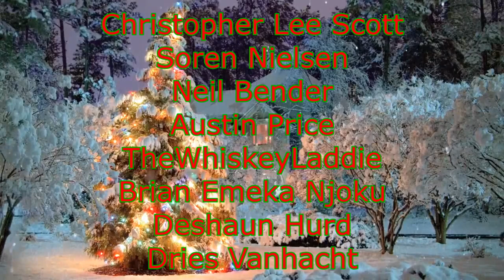Renegades React to... Mark Rober - Package Thief vs. Glitter Bomb Trap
117Jorn
Acoleyte
Adam Hart
Adam Udulutch
Adeel Javed
Aleks98
Alex Jack
Alex Santana
Alexander Lukas
Andre Bradford C Diaz
Andrew Davis
Andrew K.
Angel L Rivera Santiago
Anthony Vang
Antiskill
Arcane_Rogue
Ashley Short
Austin Nickins
BakaBread
Beffstew
Benjamin Sapp
BlueDebut
BlueRat138
Brian Evans
Caillou Escamilla
Caleb Matthew Howard
Canadian_Caesar
Captain Kohai
Catherine Thurmond
ChaosVesperia
Charles Rogue Rose
CleverWillow
Conor Fergus
Corey Costello
Dana Mario
Daniel Roden
Darksteel78
Dave Moore
Deathgrips099
Derrick Perry
Derryn Fry
Doc
douledamn
Dr. Renegade Neo
Dreamaniax
Emiraldentra
EmperorTigerstar
ERIC BARTON
Erik Phelps
Ernesto Membreno
Ethan Bergeron
Ethan Vaughn
Felix Osborn
Findel
Finnishturska87
Geno
gojulas 200
GrandBaronLudwig
Graydon Booth
Griffin Burt
Isaac Roa
Jacobus06
Jakeanator78
James Andersen
James Fernandez
James Rucibwa
James Shimo
Jay
JD
Jed Wingard
Jeffrey Maple
Jeremy Dalby
Jesse dooley
Jessica Miller
Jim Kerrigan
Joe
John Doe
John Mekjian
John O'Grady
Jon Rodriguez
Jonathan Brugger
Jonathan R.
Jonathon Forney
Jordan J
Joseph Allan
Joseph Cooper
Josh King
Joshua Fix
Justin MacFarlane
Kay Scruton
kevin auld
kirbydance
Landon LeDoux
Lauren hunt
Leemaths
Lin Nguyen
Locus Coeruleus
Logan Wajer
Louis Heimansohn
Ludacris* Life*
Luis Henriquez
Luis Longo
Luis Soriano
Macon Gallon
Matt Way
Matthew Knudsen
Matthew Kwaske
Megabit
Megan Andrews
Melody Richardson
Michael Pollart
Michael Ryan Jones
Micheal Foster
Mighty Snake
mmk
MrValdac
Myles Harris
Mystique Meredith
Nicholas Cramer
Nicholas Wilhelm
Nicole Davis
Nicole Nishida
Nikola Bittner
NohrianChum
Omega Sirius
PaidBill
Pan Samu
Philip Munoz
Phillip J Smith Jr
PotterBrony
Random Pledger
RedSteelMoss
Rerekura mataamua
Richy
Robert Smith
Roderik Groenwold
Rodney warnock
Rogelio
ryan anderson
Ryan Simpson
sal online
Sam Phelps
Scott A. Williams
Sentinel Wyvern
Serena Avalar
Seth Bertram
Shelby Atkinson
Shugadonk
skrimm
Skye
Supermonaman
The Alchemist
TheLoneWolf43
TheRickson
Thezion1111
Thiago Anjos
Thomas Martin
Timothy James Halfpenny
Tobias Gladden
Travis Tierney
Trey
UlvfraNord
Will Kaun
Windwalker57
Yaroslav Gorbal
yessircicero
Zakooma
Zeebox10
Zyxkafex